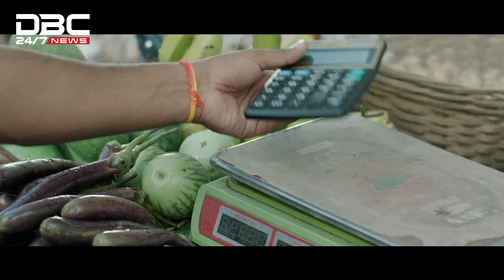ইউক্রেনের পরিকল্পিত ড্রোন হামলায় সন্ত্রস্ত রাশিয়া | DBC NEWS